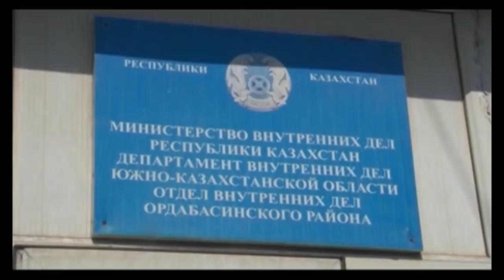Экстренный вызов (26.09.2018)